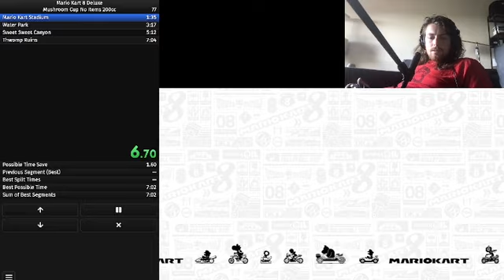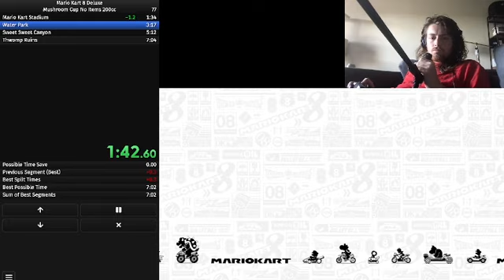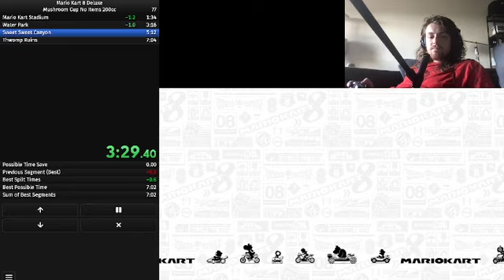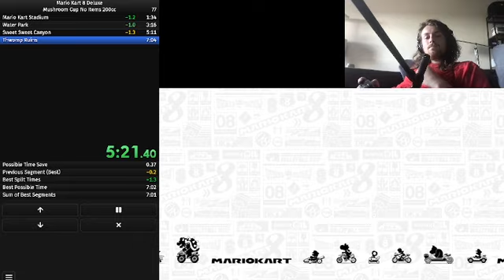Mushroom Cup No Items 200cc 7:02.400